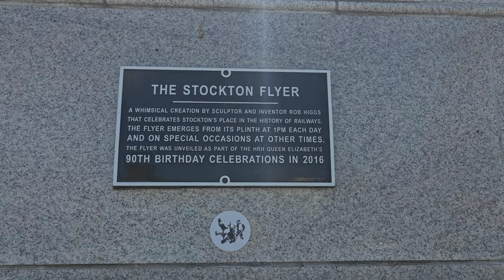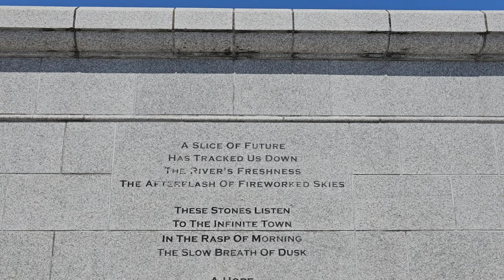World's first Locomotive Steam engine Show - The Stockton Flyer UK - First ever Train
Locomotion No. 1, built by George Stephenson and his son Robert's company Robert Stephenson and Company, was the first steam locomotive to haul passengers on a public railway, the Stockton and Darlington Railway, in 1825. Rapid development ensued; in 1830 George Stephenson opened the first public inter-city railway.